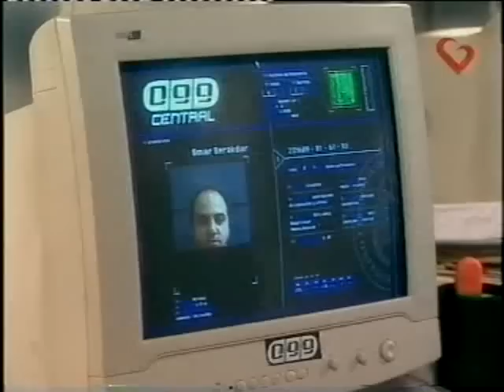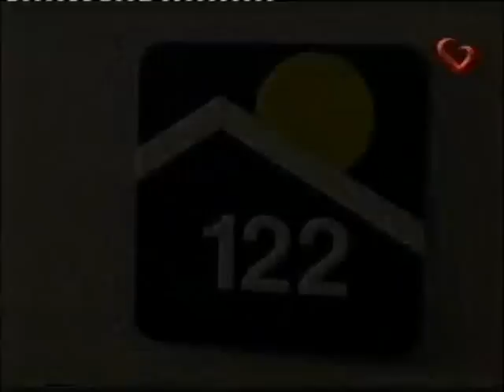099 central 87-1 Tomas.avi